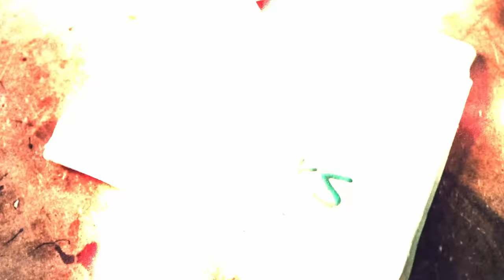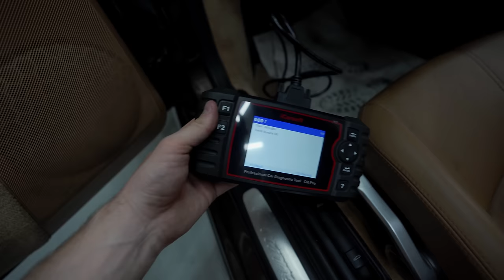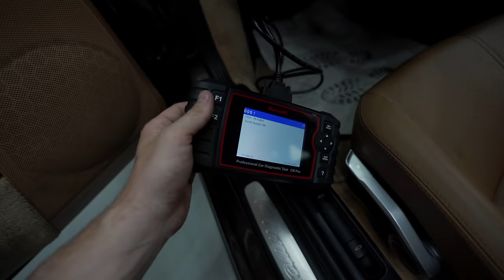Servis Porsche 911 v domácích podmínkách | Nový kola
Nějakej základní na Porsche 911 klasicky v domácích podmínkách na koleni:D Video je skoro rok staré a sám se divim jak sem plno věcí nestihl co bylo v plánu:D

🎧 Podcast - Na koberečku s Dušanem

Kapitoly:
0:00 Úvod